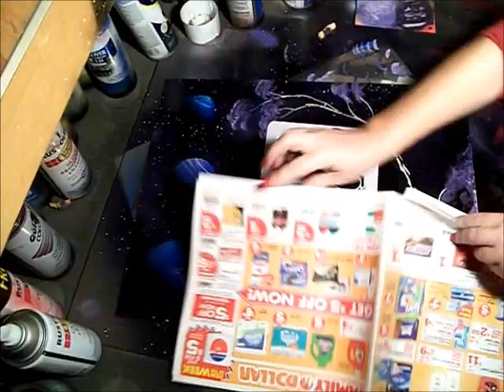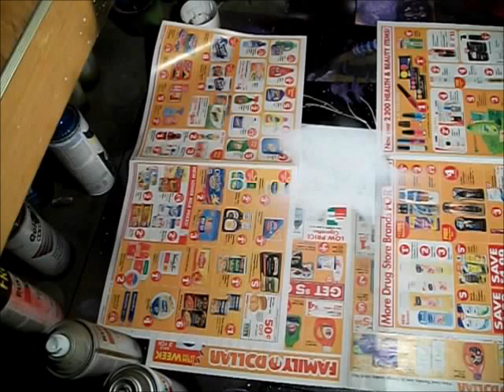Spray Paint Art By Tracey DaBomb of Spray Bomb Art-Dragon Tree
Always wear a respirator when using spray paint.